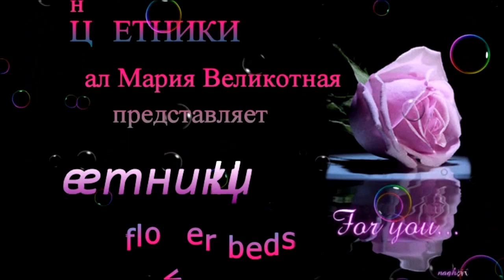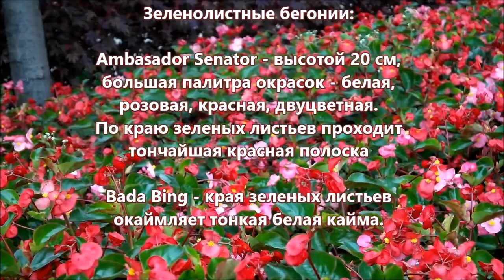Мой прекрасный сад. Бегония вечноцветущая. Mike D. - Betinkowe Sny. Flower gardens.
Цветники с вечно цветущей бегонией.
Mike D. - Betinkowe Sny.